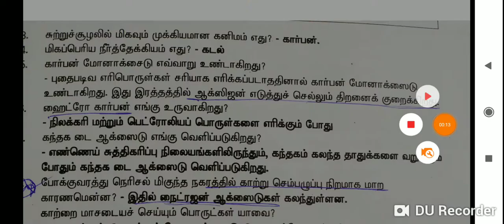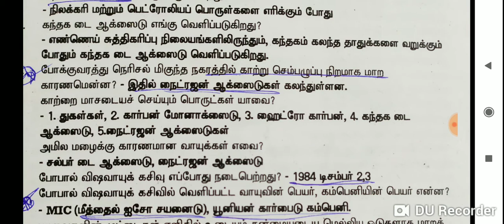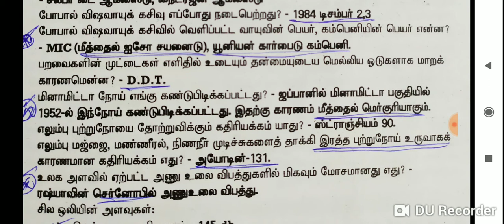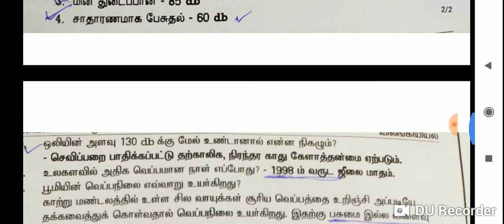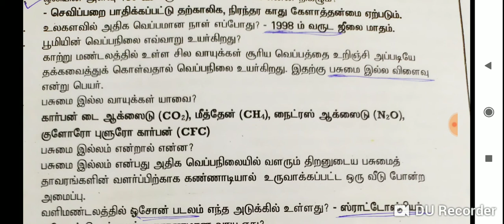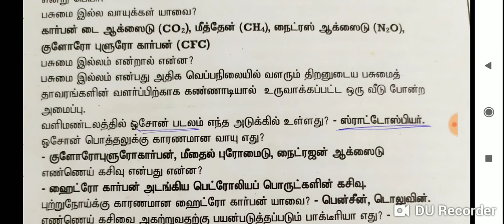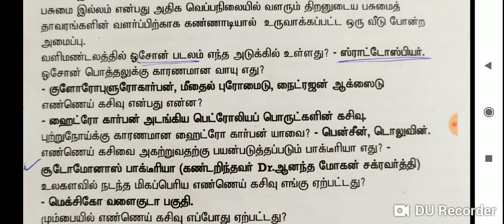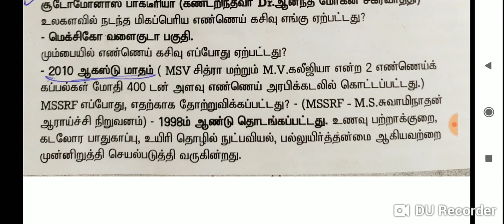TNPSC- Science சுற்றுசூழல் பாதுகாப்பு-2